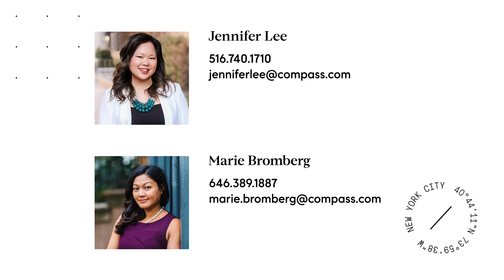Home Tour: 265 State Street 906 The Boerum Condominium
Luxury living in one of Brooklyn's highly sought after buildings! This 2 bedroom and 2 bathroom split layout is one of the largest offered at The Boreum Condominium. In mint condition and lived in only by one owner (who purchased from the sponsor), this turnkey home is ready for it's next owner.

As you enter the open concept living and dining room, you're immediately impressed by this home's double wide living room and high ceilings nearing 10FT. Exceptionally well crafted, it features high end design finishes throughout such as the herringbone 4" white oak wide panel flooring, lighting by renowned designer School House Electric, and window treatments by Hunter Douglas. The kitchen features custom millwork cabinetry by Valcucine, white Silestone quartz kitchen countertops, oversized breakfast bar, and high end appliances from SMEG, Leibherr, and Wolf. The spa like bathrooms are finished with honed Calcutta and Thaos white marble, with inset glass tile accent, matte lacquer custom vanity millwork with honed Ferrara white marble counter counter top and under mounted porcelain sink, with plumbing fixtures manufactured in Brooklyn by Watermark.

The split bedroom layout provides for privacy to both bedrooms. To the right is the primary bedroom  suite with en-suite bathroom complete with dual sink, double wide standing shower with bench and heated floors, as well as oversized walk in closet outfitted with custom California Closet interiors. On the left half of the home you will find the secondary bedroom, laundry closet with full sized VENTED LG washer and dryer, and the second exterior bathroom with deep soaking tub and heated floors.

Created by Flank and completed in 2017, The Boerum is a collection of thoughtfully crafted one-to-five-bedroom condominium residences. Through its facade of classic hand-laid red brick and windows framed in cast stone, The Boerum pays homage to the rich historic streetscape and the proportions of Boerum Hill’s landmarked townhomes. With its upper levels composed of sculpted aluminum panels, The Boerum’s subtle shift of form and material creates a visual experience that is both modern and timeless. Residents will enjoy an extensive suite of services and every lifestyle amenity, including a fitness room, lounge, library, playroom, and 15th floor landscaped terrace with outdoor kitchen, lawn, and south-facing sun deck. Located at the crossroads of Boerum Hill, Brooklyn Heights, Cobble Hill and Downtown Brooklyn, The Boerum gives you access to a multitude of subways (2, 3, 4, 5, R, A, C, F, LIRR), restaurants, parks (Brooklyn Bridge Park), cultural attractions (BAM, Governor's Island), markets (Trader Joe's, Wegman's, Sahadi's) and the newly opened ACE hotel.

Building Amenities:
Lounge
Library with full Kitchen area
Media room
Children’s playroom
Fitness Center
Bicycle Storage
Concierge and Resident Manager
Cold Storage
15th floor landscaped terrace
Outdoor Kitchen
Great Lawn
Sun Deck
Storage available for purchase